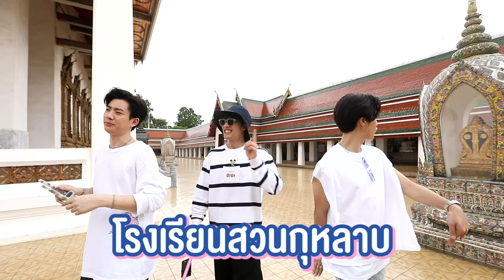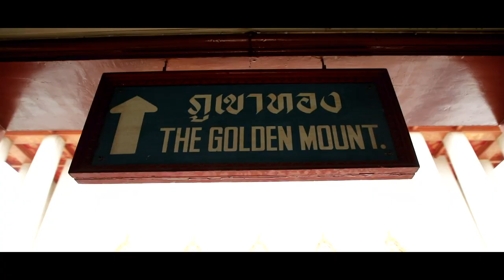เตร็ดเตร่ กับ เต ตะวัน | เต ชวนเพื่อนเกลอ เที่ยวเตร่เมืองกรุง | Special EP.2 [Eng Sub]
แก๊ง 91 จึ้งมาก เต ออฟ อาร์ม หัวใจรักไทย เต จัดทริปชวนกันเที่ยวเตร่ ชมความงามแบบไทยในเมืองกรุง